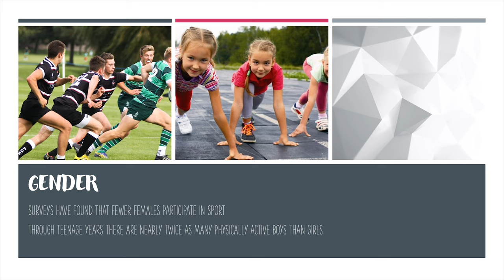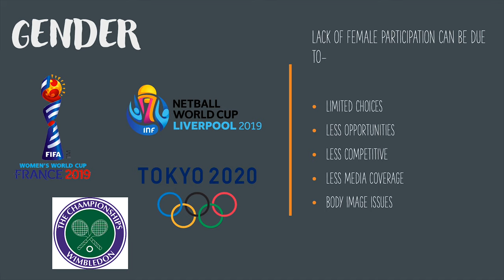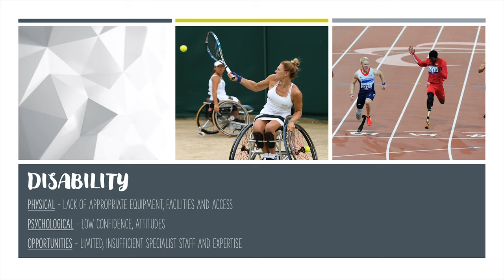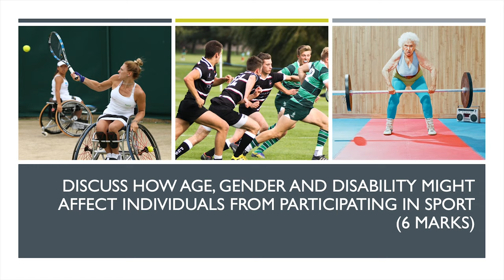Inequalities in Sport